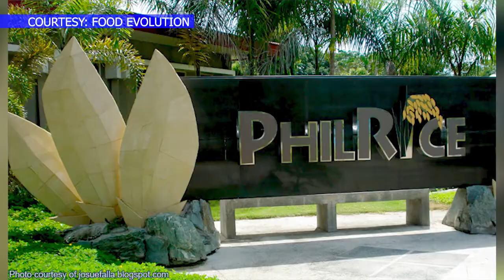DOST PAGDEVELOP NG PALAY NA HEAT RESISTANT, DAPAT IPRAYORIDAD NG BANSA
Sinabi ng Department of Science and Technology noong Miyerkules, November 18, 2020 na kinakilangang iprayoridad ng bansa ang pagbuo o pagdevelop ng mga palay na mas may kakayanang mabuhay sa init dulot ng pagbabago ng klima.

Ito ay base umano sa pahayag ng mga rice researchers sa ginanap na webinar sa DOST-National Research Council of the Philippines sa “Rice Improvement for High Temperature Adaptation in the Philippines”.

Binanggit din ng ahensya na ang mga karaniwang lumalagong barayti ng palay sa bansa ay mayroong mataas na ani, magandang kalidad ng butil at resistant sa mga peste at sakit, gayunpaman ang mga barayti na ito ay kulang sa mataas na temperature tolerance.

Ipinaliwanag ng DOST na ang bigas ay umuunlad sa temperatura sa pagitan ng 25 hanggang 35 degree Celsius at lalong nagiging sensitibo sa mas maiinit na temperatura.

Gayunpaman, sinabi ng DOST na ayon sa historical data ng Philrice at Philippine Atmospheric, Geophysical and Astronomical Services Administration na umabot sa 35 degree Celsius o higit pa ang temperatura sa mga lokal na bukirin. Ulat ni Jovelyn Astrero